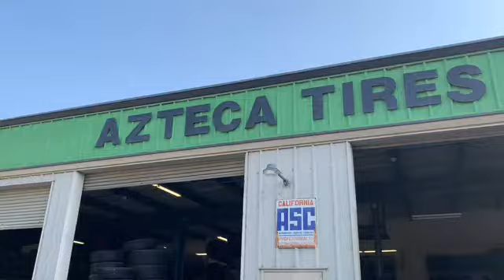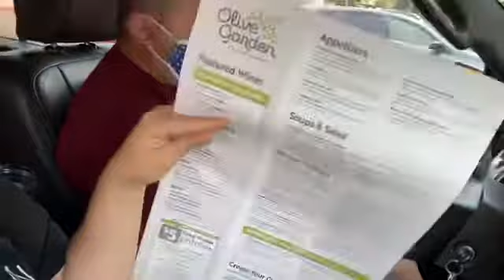Mi hijo tuvo 3 pasteles seguidos por su cumpleaños 🥰🎂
Este día fuimos ala llantera y a comer a Olive Garden mas fue el cumpleaños de nuestro hijo Joshua 🎂